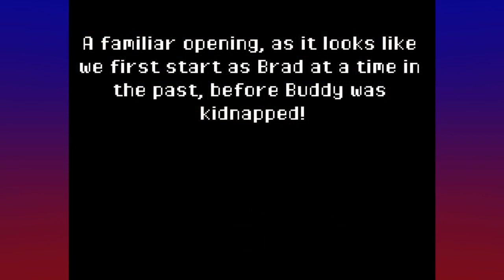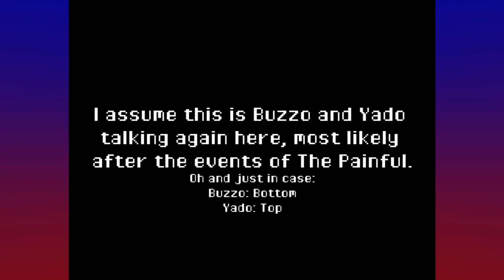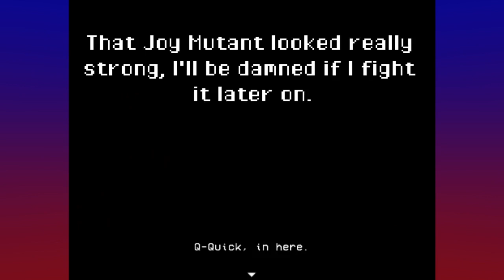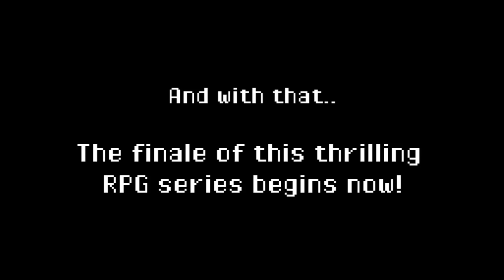LISA: The Joyful - The Story Continues - Part 1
Well, here we are! The last game in the LISA trilogy by Dingaling! In this direct sequel to The Painful we play as Buddy, the last female on Earth that Brad was trying way too hard to protect, and pretty much ended up passing on his anguish and trauma that he had on him for so many years onto her. Now she is free from the double-edged sword that was Brad's protection and care, and must fend for herself from all the perverts in the world, who have become really desperate to tear into some pussy to the point where they don't care if it's a child or not!

Luckily, she's not alone! ..For now I guess.

Outro music: "Live in Joy" - LISA: The Painful + The Joyful OST

Hope you enjoy! And if you do, leaving a like would be sincerely appreciated! :-)